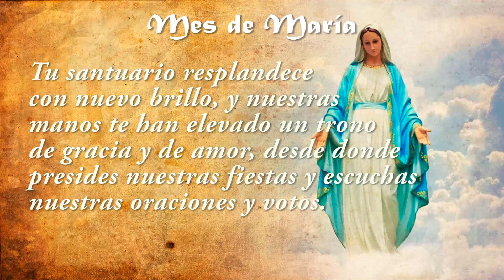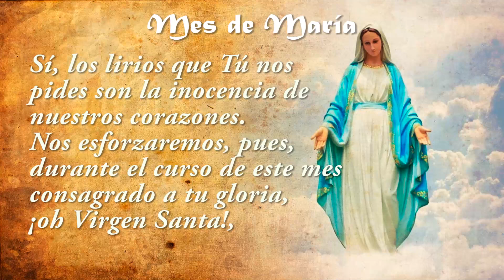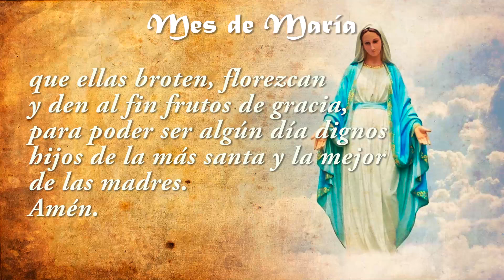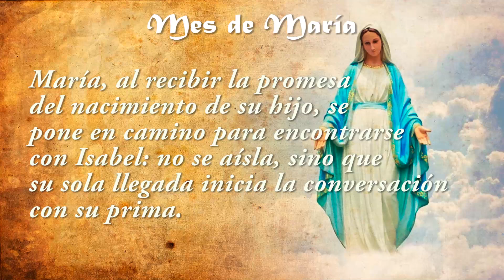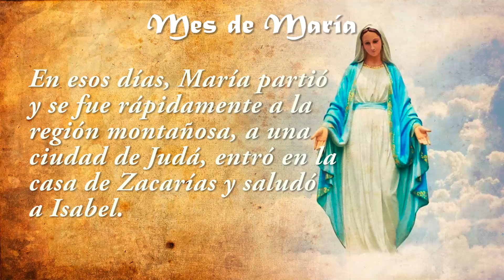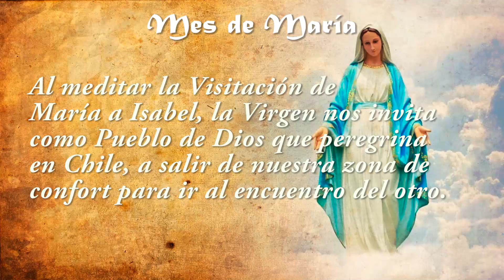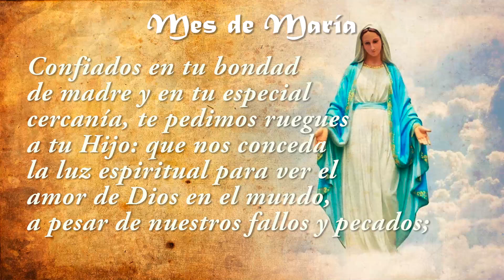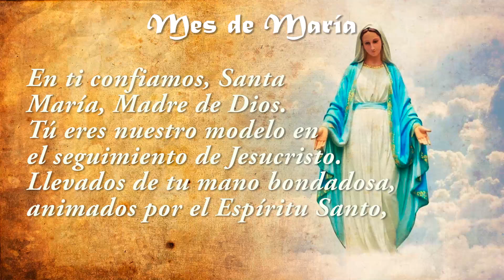MES DE MARÍA - Día 8 📅 Ir al encuentro del otro✝️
❤️Al meditar la Visitación de María a Isabel, la Virgen nos invita como Pueblo de Dios que peregrina en Chile, a salir de nuestra zona de confort para ir al encuentro del otro. Vivimos en ciudades, rodeados de muchas personas y pareciera que estuviéramos en burbujas herméticas: nos quedamos en nuestra propia comodidad o tendemos a aislarnos lo más posible de aquello que no nos gusta de nuestro entorno. María nos invita a salir y dejarnos sorprender por el Dios de la vida.

1.- Al caminar por el lugar en que vivo, ¿cuándo y cómo me doy la oportunidad de encontrarme y compartir con las personas de mi entorno?
2.- ¿En qué lugares, con qué personas o en qué situaciones de nuestra vida cotidiana sentimos presente al Dios de la vida?

Mes de María 2022
1. Oración Inicial del Mes de María
2. Texto Bíblico para cada Semana
3. Motivación
4. Reflexión
5. Preguntas para la reflexión
6. Oración Final